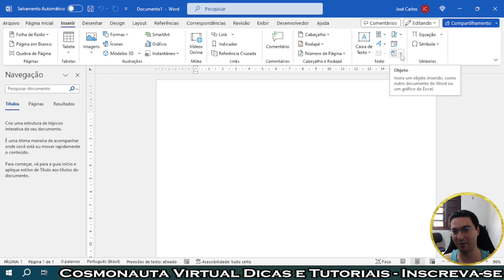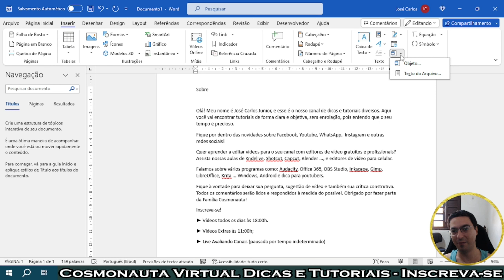Como JUNTAR DOCUMENTOS no Word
Neste vídeo mostro passo a passo como juntar vários documentos no Word, fazendo eles se juntarem e se tornar apenas um documento.